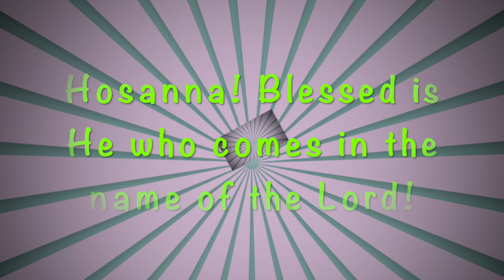Hosanna! Treble Choir 2021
The Treble Choir of St. Thomas sings "Hosanna!" by Carol McClure